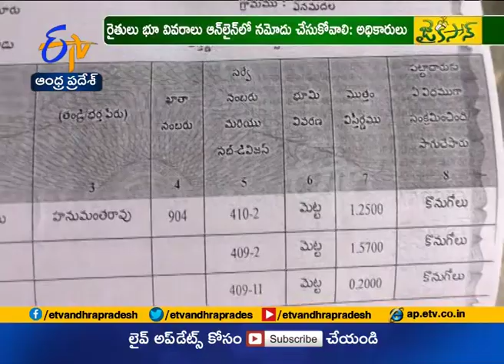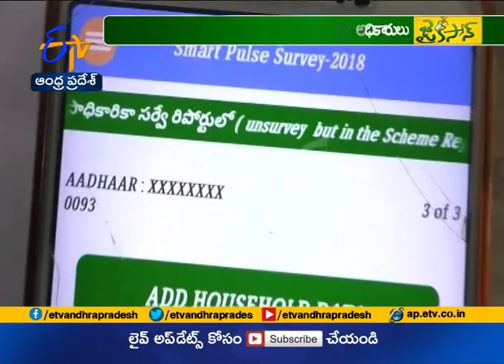Jaikisan AP | 29th Nov'19 | ఆన్‌లైన్‌లో భూ వివరాల నమోదు తప్పనిసరంటున్న అధికారులు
రైతులు భూ రికార్డులను ఆన్‌లైన్‌లో నమోదు చేసుకుంటేనే ప్రభుత్వ పథకాలు, ఇతర సదుపాయాలు వర్తిస్తాయని అధికారులు స్పష్టంచేస్తున్నారు. ఆన్‌లైన్‌ నమోదుల విషయంలో రైతులు అలసత్వం వహిస్తే నష్టపోవాల్సి వస్తుందని సూచిస్తున్నారు. ప్రభుత్వ పథకాలన్నీ ఆన్‌లైన్‌ ప్రాతిపదికనే నడుస్తున్న తరుణంలో.. రైతు భరోసా, రాయితీ విత్తన పంపిణీ, యాంత్రీకరణ, ఉత్పత్తుల కొనుగోలు, పెట్టుబడి సాయం ఇలా.. అనేక అంశాల్లో భూ  వివరాల నమోదు తప్పనిసరంటూ అధికారులు సూచిస్తున్నారు. దీనికి అనుగుణంగా ఆధార్‌ అనుసందానం చేయాల్సిన అవసరం ఉందంటూ రైతులకు వివరిస్తున్నారు.